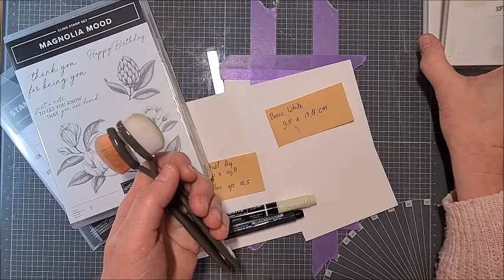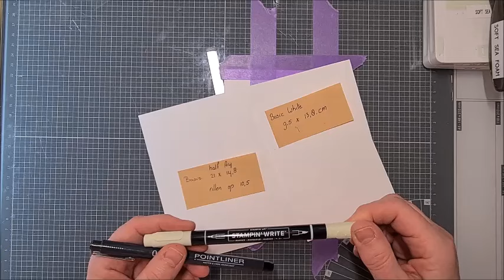Videohop maart 2024 Stampin up Dreamgirls Magnolia Mood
Welkom bij de videohop van de StampinÙp Dreamgirls & Friends. klik op om naar mijn teamgenoot Diana van Otterloo te gaan voor meer inspiratie en informatie.
Deze maand werken we met het thema 'Clean & Simple'

oh wat vind ik dit een moeilijk thema maar ik geloof dat de kaart er wel aan voldoet, ik ben er in ieder geval tevreden over.
heb in de kaart toch een blending techniekje verwerkt gewoon omdat ik dat leuk vond.

Ik ben aan de slag gegaan met de stempelset Magnolia Mood dit is een online only product. Wat je online kunt bestellen of bij mij of je eigen stampin up Demo.
Veel kijk plezier verder met de hop en tot een volgend filmpje
Lieve Knutsel groetjes Carolien Boone